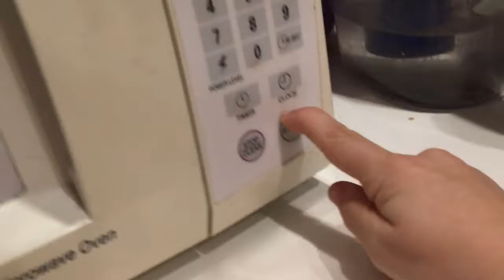Beach House S’mores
FGTeev never did this, marshmallow in microwave, microwaved marshmallow, s’mores,